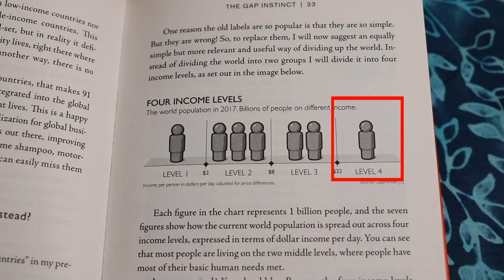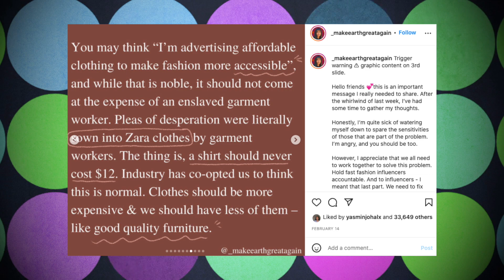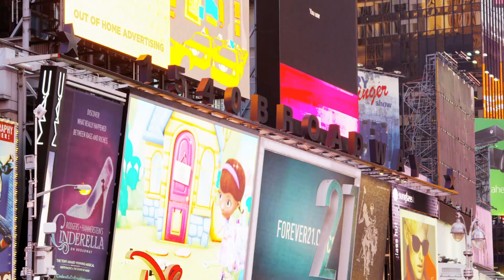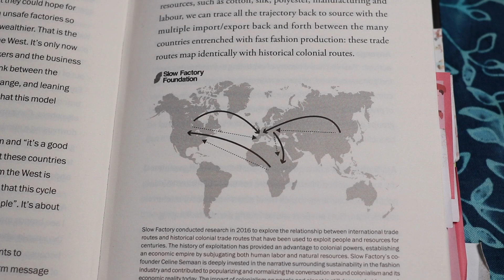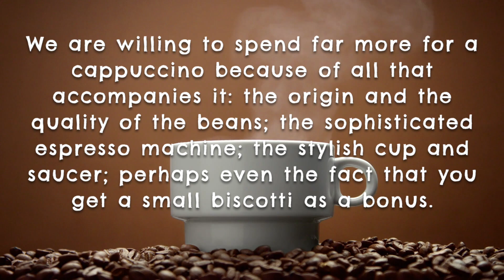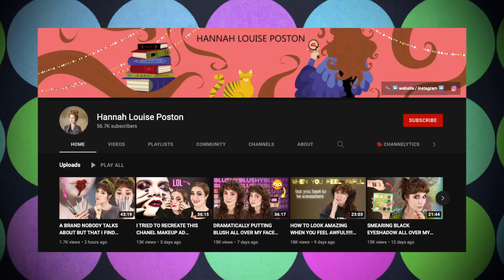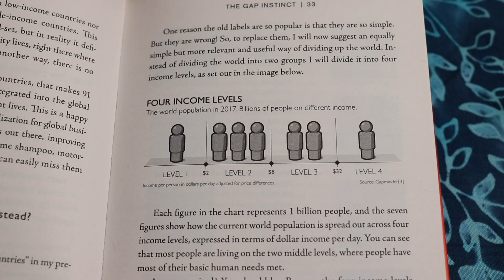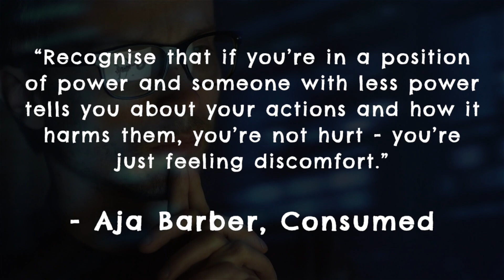Lies you're told about spending in your twenties.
Let's talk about shopping, what we mean when we say 'eat the rich', ethical spending, the perspective of privilege, what 'affordable clothing' really means and personal finance in the age of late stage capitalism. That's a lot so maybe you should get a tea.

00:00 intro
03:43 ‘i am not the rich’
06:42 ‘buying ethically isn’t affordable’
14:11 ‘this isn’t my responsibility’
17:08 ‘i won’t make a difference’
19:04 ‘but it’s my time’
21:34 ‘if i change i’ll be judged’
28:21 ‘it’s not as good’

SOURCES

-  Factfulness: Ten Reasons We're Wrong About the World – and Why Things Are Better Than You Think by Hans Rosling, Ola Rosling, Anna Rosling Rönnlund
but you can also see the breakdown of income levels and living conditions here!

- The fashion industry is responsible for 10 percent of the world’s carbon emissions, which is more than the emissions from all international flights combined: